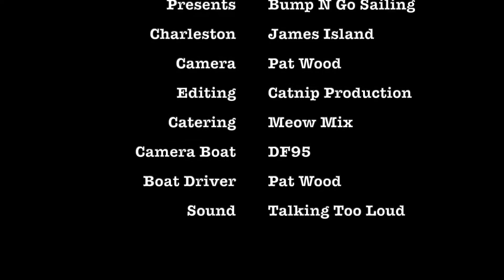CMYC Sunday June 2020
Charleston Model Yacht Club Sunday mixed racing at James Island County park with IOMs, Solings and DF95s racing.
Our location is one of the best venue's in America with multi courses and permanent markes and courses, grass shores on 2 sides, a mile from the ocean so we almost always have good sailing winds, shade near the shore, lots of parking, and various levels of camping opportunities at the park, tents, cabins, motor homes (see James Island County Park website for amenities).
We sail year round, ( Soling 1M's Wednesday's 11-1,  Sunday's 2:00-4:00), EC-12's Mondays 10:00-12:00. Only exceptions is during rain, or cold under 40degrees, or lack of wind. We only miss 3-4 days per year. We sail at the James Island County Park on a multi acre freshwater lake. There are two courses so we always have an upwind start. We welcome all sailors of all RC boats. Many of our members have 3-4 different class boats, to include, Soling 1M, EC-12, Marblehead M, American M /Vintage Marblehead M, Laser, DF95 class sailors. Bring your boat and we will race.